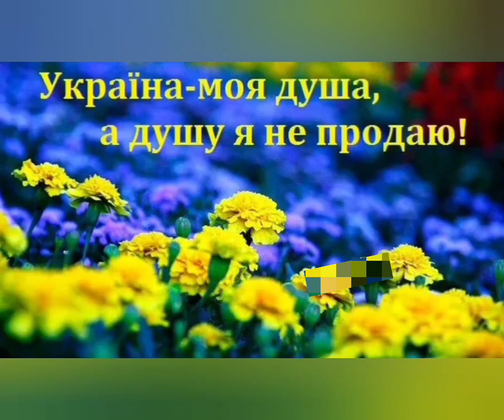with Ukraine in the Heart